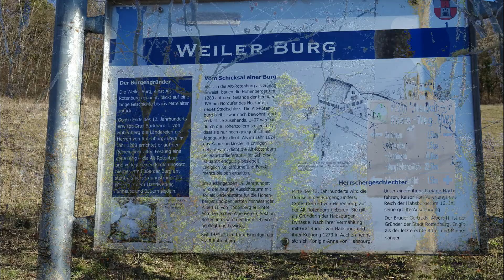Weilerburg | Rottenburg | Schwäbische Alb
Burgruine beim Rottenburger Stadtteil Weiler
auf Rotenberg, der auch Burgberg genannt
Stadtwald Rottenburg im Rammert (bewaldeter Höhenzug)

Landkreis Tübingen

Baden-Württemberg
Südwestdeutsches Stufenland
Schwäbische Alb
Deutsches Mittelgebirge